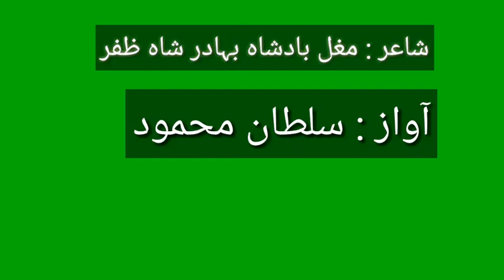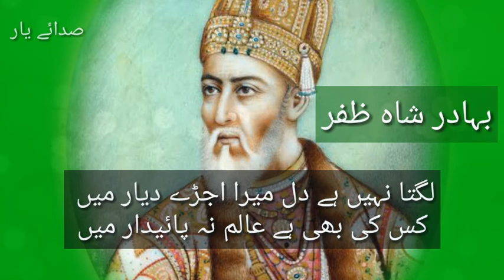Bahadur Shah zafar Urdu Ghazal || Lagta nahin hy dil mera ujray diyar main || sada e yaar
lagtā nahīñ hai dil mirā ujḌe dayār meñ

kis kī banī hai ālam-e-nā-pā.edār meñ

Bahadur shah zafar wrote this ghazal  on the walls of his room with a burnt stick When he was in prison۔
Abu Zafar Sirajuddin Muhammad Bahadur Shah Zafawas the last of the Mughal
emperors in India. Zafar was an accomplished Urdu poet and calligrapher.
While he was denied paper and pen in captivity, he was known to have
written on the walls of his room with a burnt stick. He wrote this Ghazal
as his own epitaph,epitomizing his own past

Poet:Bahadur Shah zafar

Voice :Sultan Mahmood

Quotes on parents in Urdu /Hindi || Maan or Baap ki respect par Behtreen video || Sada e Yaar

Baba bulleh shah Punjabi Poetry - Dukh dard si Mere muqadran vich - sad love poetry -SADA E YAAR

Sad Poetry in Urdu - Zindagi main mery sath koi aik minit na betha - Sada E Yaar